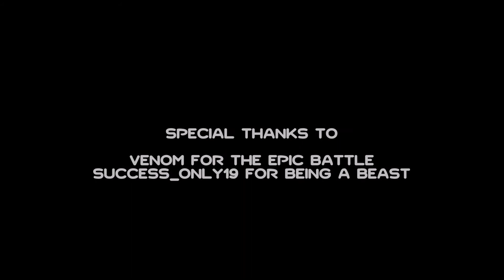The Murders Hornets vs. VNOM @ Deserted Harbor (Ghost Recon Breakpoint) Hornet Ops #4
MH vs. VnoM
A truly epic Episode 4 (Ghost Recon Breakpoint Ghost War PvP)